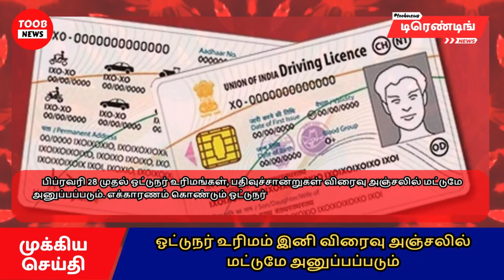⚡டிரெண்டிங் செய்திகள் 🔥 : மிர்சி சிவாவின் "சலூன்"- "மயிர்" பாடலின் லிரிக்கல் வீடியோ ரிலீஸ் 🎞️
Toob Newsக்கு வரவேற்கிறோம், அனைத்து சமீபத்திய ட்ரெண்டிங் செய்தி புதுப்பிப்புகளுக்கான உங்கள் கோ-டு சேனல்! உலகெங்கிலும் உள்ள மிகவும் பொருத்தமான மற்றும் ஈர்க்கக்கூடிய செய்திகளுடன் புதுப்பித்த நிலையில் இருங்கள். பிரேக்கிங் நியூஸ் முதல் வைரல் ஸ்டோரி வரை, நாங்கள் உங்களைப் பாதுகாத்துள்ளோம். தவறவிடாதீர்கள், டூப் செய்திகளில் பிரபலமான அனைத்து செய்திகளையும் பெற இப்போதே குழுசேரவும்!